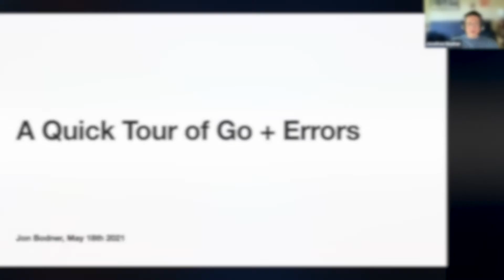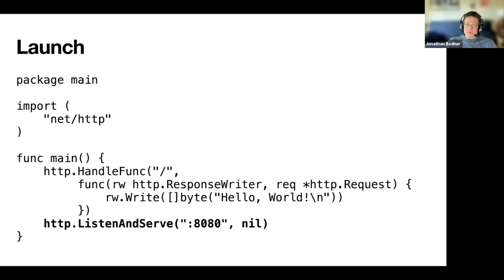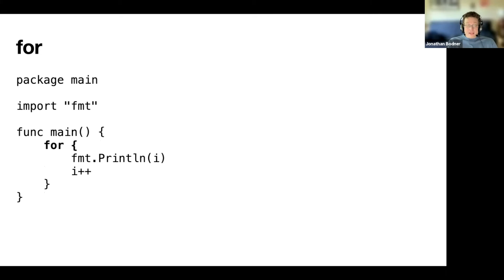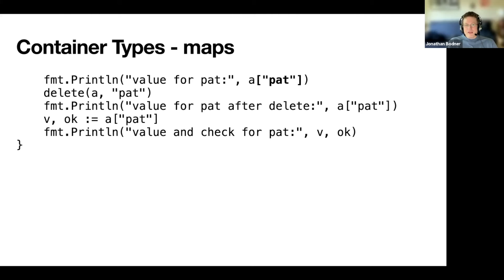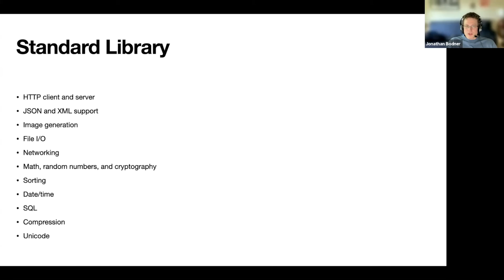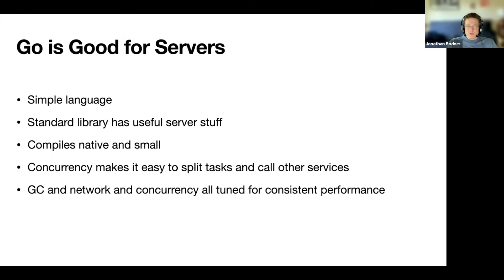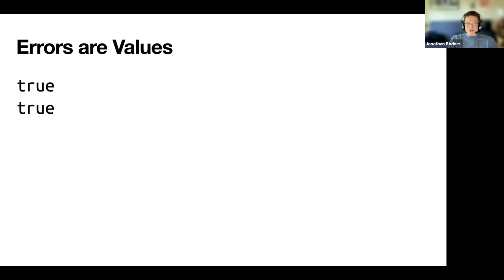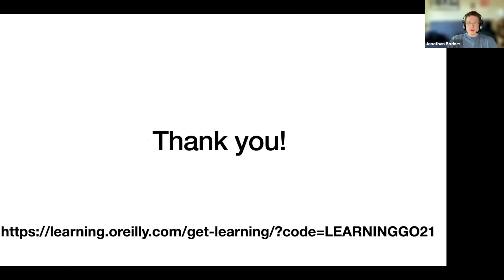A Quick Tour of Go and Errors - Jon Bodner (May 18, 2021)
Go has rapidly become the preferred language for cloud development. Because of this, many developers are curious about learning Go and wonder how their existing skills and knowledge maps to Go. This talk starts with a quick tour of Go, the motivation for its creation and an overview of its features.

In addition, we'll also take a deep dive into one of Go's more controversial features - how it implements error handling.

Speaker: Jon Bodner
Jon has been a software engineer, lead developer and architect for over 20 years. In that time, he has worked on software across many fields, including education, finance, commerce, healthcare, law, government, and internet infrastructure.

Jon is a Distinguished Engineer at Capital One, where he has contributed to their development and testing workflow, developed patented techniques for web payment page detection and population, and co-authored tools for finding and managing software development issues.

Jon is a frequent speaker at Go conferences, and his blog posts on Go and software engineering have been viewed more than 300,000 times. He is the creator of the Proteus data access library and co-developer of checks-out, a fork of the LGTM project